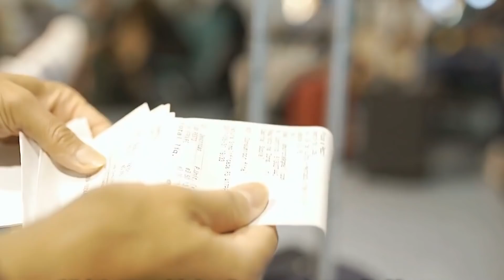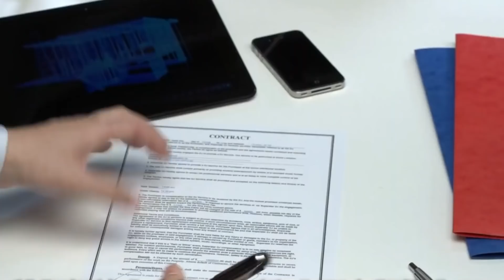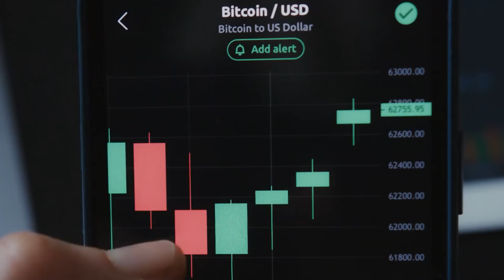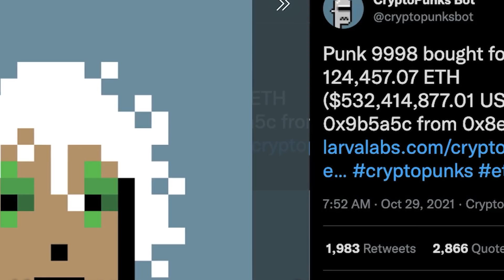EP82 - Metaverse & NFT + Cryptocurrency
ពិភពនៃការពិតនិម្មិត អាចហៅថា ពិភពសិប្បនិម្មិត Metaverse!
ថ្ងៃក្រោយប្រហែលជាឃើញប្រូរ៉ាជិះម៉ូតូត្រៃក្នុងចក្រវាលនោះហើយ ជួបគ្នាជាមួយបងប្អូនក្នុងនោះក្នុងពេលឆាប់ៗនេះ!!!
Supporting Nara via :
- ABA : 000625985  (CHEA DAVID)